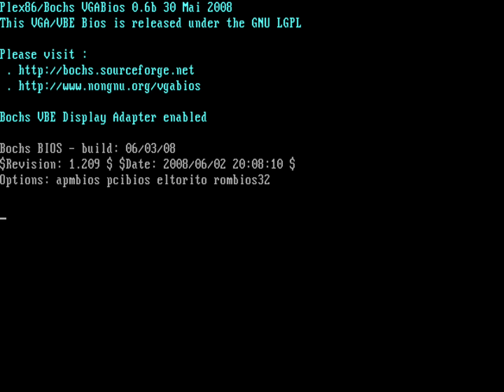[TAS] DOS Duke Nukem: Episode 2 - Mission: Moonbase by slamo in 06:56.82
Long before Duke Nukem ever starred in a 3D game, he was the hero in two platform games. This is the first game in which he starred, battling Dr Proton to save the Earth from his evil Techbot army.

This run by slamo plays through Episode 2 - Mission Moonbase in record time.